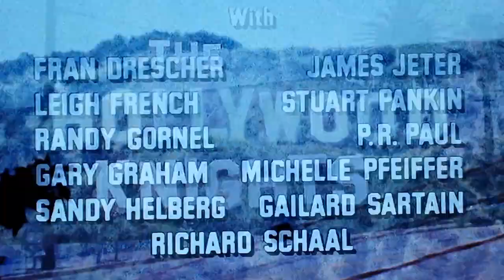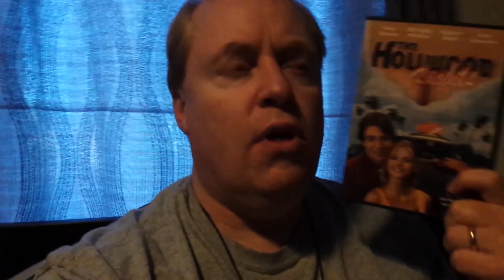THE HOLLYWOOD KNIGHTS Movie Review (1980) Schlockmeisters #324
THE HOLLYWOOD KNIGHTS Movie Review - A friend with weed is a friend indeed!